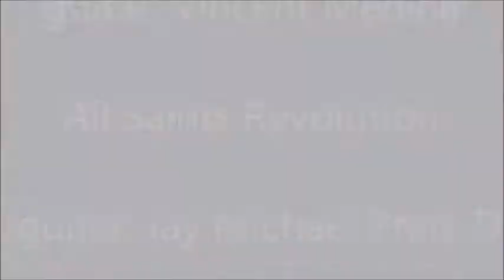All Saints Revolution - My Revolution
All Saints Revolution - My Revolution filmed @ Hermans Hideaway in Denver Colorado